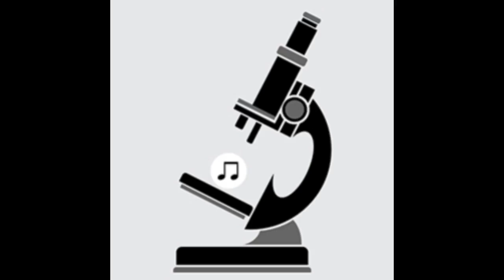Pipe Choir (P C III) - The Snow Falcon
Artist:  Pipe Choir (P C III)
Title: The Snow Falcon